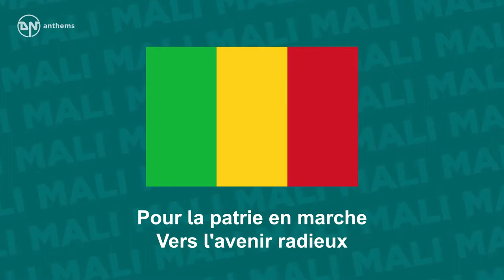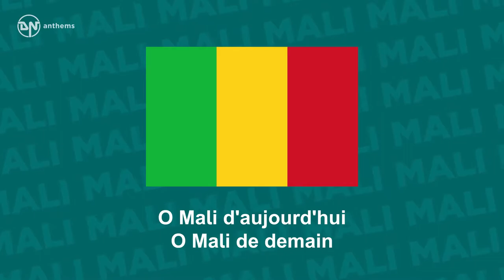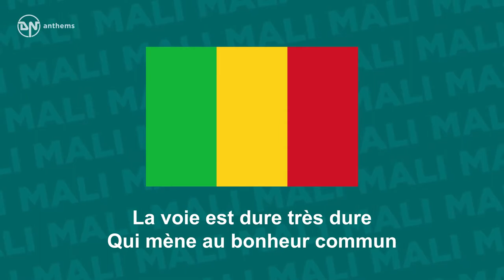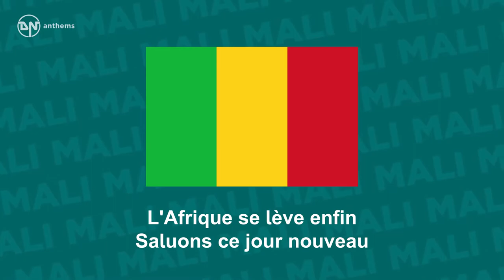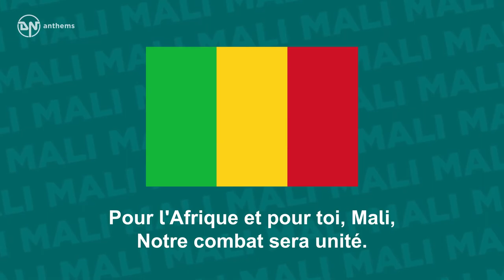National Anthem of Mali Le Mali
The national anthem of the Republic of Mali. Lyrics in French: A ton appel Mali Pour ta prospérité Fidèle à ton destin Nous serons tous unis Un peuple un but une foi Pour une Afrique Unie Si l’ennemi découvre son front Au dedans ou au dehors Debout sur les remparts Nous sommes résolus de mourir Pour l'Afrique et pour toi, Mali, Notre drapeau sera liberté. Pour l'Afrique et pour toi, Mali, Notre combat sera unité. O Mali d'aujourd'hui O Mali de demain Les champs fleurissent d'espérance Les cœurs vibrent de confiance Debout villes et campagnes Debout femmes, jeunes et vieux Pour la patrie en marche Vers l'avenir radieux Pour notre dignité Renforçons bien nos rangs Pour le salut public Forgeons le bien commun Ensemble au coude à coude Faisons le sentier du bonheur Pour l'Afrique et pour toi, Mali, Notre drapeau sera liberté. Pour l'Afrique et pour toi, Mali, Notre combat sera unité. O Mali d'aujourd'hui O Mali de demain Les champs fleurissent d'espérance Les cœurs vibrent de confiance La voie est dure très dure Qui mène au bonheur commun Courage et dévouement Vigilance à tout moment Vérité des temps anciens Vérité de tous les jours Le bonheur par le labeur Fera le Mali de demain Pour l'Afrique et pour toi, Mali, Notre drapeau sera liberté. Pour l'Afrique et pour toi, Mali, Notre combat sera unité. O Mali d'aujourd'hui O Mali de demain Les champs fleurissent d'espérance Les cœurs vibrent de confiance L'Afrique se lève enfin Saluons ce jour nouveau Saluons la liberté Marchons vers l'unité Dignité retrouvée Soutient notre combat Fidèle à notre serment De faire l'Afrique unie Ensemble debout mes frères Tous au rendez-vous de l'honneur Pour l'Afrique et pour toi, Mali, Notre drapeau sera liberté. Pour l'Afrique et pour toi, Mali, Notre combat sera unité. O Mali d'aujourd'hui O Mali de demain Les champs fleurissent d'espérance Les cœurs vibrent de confiance English Translation: At your call, Mali For your prosperity Loyal towards your destiny We will be all united, One people, one goal, one faith, For a united Africa If the enemy should show himself Inside or outside, Standing on the ramparts, We are ready to die. For Africa and for you, Mali, Our banner shall be liberty. For Africa and for you, Mali, Our fight shall be for unity. Oh, Mali of today, Oh, Mali of tomorrow, The fields are flowering with hope Hearts are thrilling with confidence. Standing town and country Standing women, young and old For the country moving Towards a bright future For our dignity Let us strengthen our ranks well For the public salvation Let us forge the common good Together shoulder to shoulder Let us make the path of happiness For Africa and for you, Mali, Our banner shall be liberty. For Africa and for you, Mali, Our fight shall be for unity. Oh, Mali of today, Oh, Mali of tomorrow, The fields are flowering with hope Hearts are thrilling with confidence. The path is hard very hard Which leads to common happiness Courage and dedication Vigilance at all times Truth of ancient times Truth everyday Happiness through labour Will make the Mali of tomorrow For Africa and for you, Mali, Our banner shall be liberty. For Africa and for you, Mali, Our fight shall be for unity. Oh, Mali of today, Oh, Mali of tomorrow, The fields are flowering with hope Hearts are thrilling with confidence. Africa finally rises Let us welcome this new day Let us welcome liberty Let us march towards unity New found dignity Support our fight True to our oath Of making Africa united My brothers standing together All at the appointment of honour For Africa and for you, Mali, Our banner shall be liberty. For Africa and for you, Mali, Our fight shall be for unity. Oh, Mali of today, Oh, Mali of tomorrow, The fields are flowering with hope Hearts are thrilling with confidence.